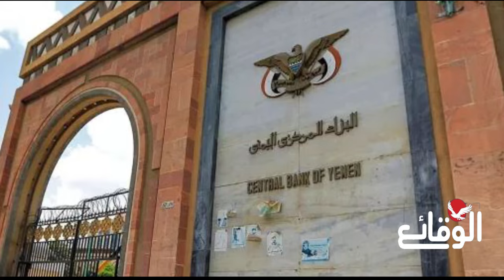عاجل وهام | تأكيد إصلاحي بإعادة البنك المركزي إلى صنعاء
كشف إعلامي في حزب الإصلاح ، عن توجه الأمم المتحدة والمجتمع الدولي لتوحيد البنك المركزي اليمني، وإعادة مقره إلى العاصمة صنعاء.

وقال المذيع في قناة ( يمن شباب ) التابعة للإصلاح وتبث من تركيا ، عبدالله دوبلة في تدوينة على ( إكس ) : " سيتوحد البنك وسيكون مركزه في صنعاء ".

مضيفاً أن مصدره من العاصمة مسقط التي تستضيف بين وقت وآخر ، مفاوضات بين صنعاء والرياض .

وجاء التسريب بعد اعلان الأمم المتحدة توصل حكومة صنعاء والسعودية إلى اتفاق لخفض التصعيد الاقتصادي وخاصة في القطاع المصرفي وعمل شركة طيران اليمنية وفق شروط صنعاء .
مسلسل ماء الذهب
اشتباكات_ البحر_الأحمر
مواجهات_ البحر_الأحمر